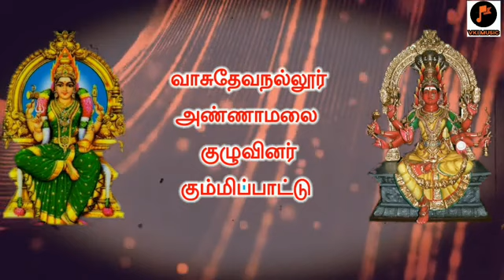வாசுதேவநல்லூர் அண்ணாமலை குழுவினர் அம்மன் கும்மிப்பாட்டு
Annamalai kummipattu

By

V.k.music